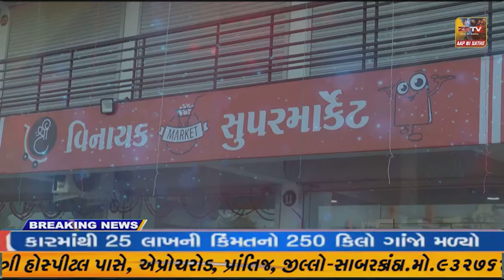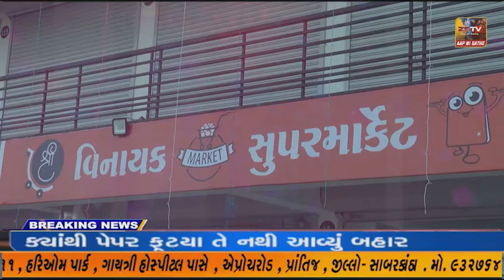- જામનગર મતદાર જાગૃતિ અંગેના વિડીયો પ્રસારીત કરી મતદાર જાગૃતિ અંગેની પ્રેરક કામગીરી કરાઈ